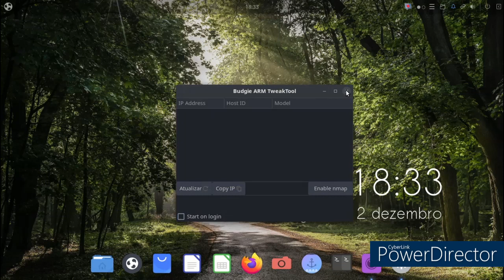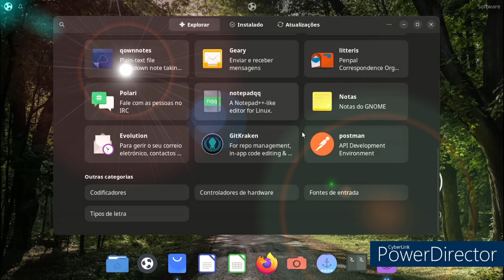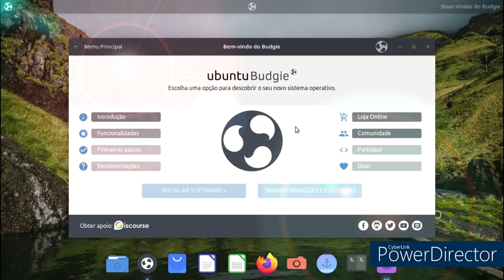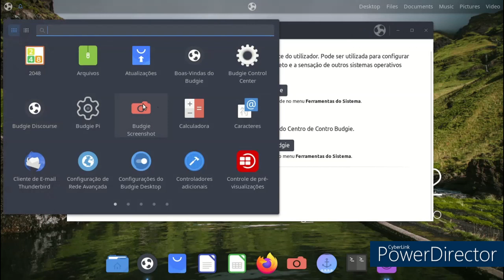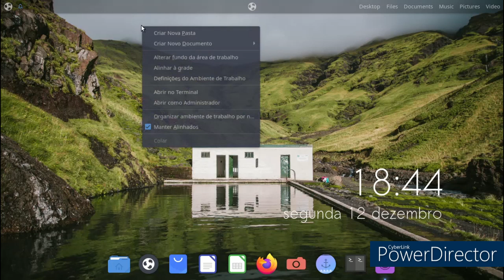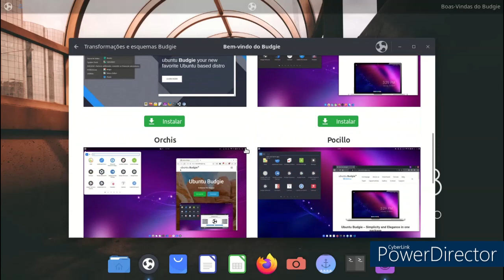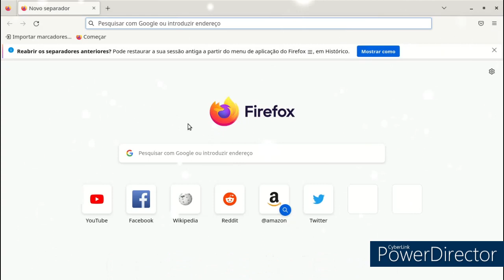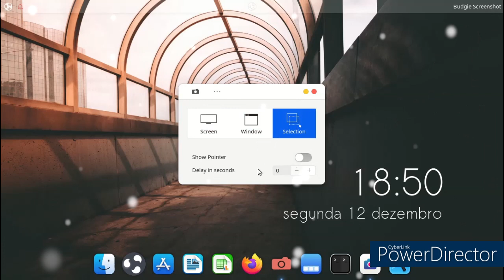ubuntu budgie 22.10 Review